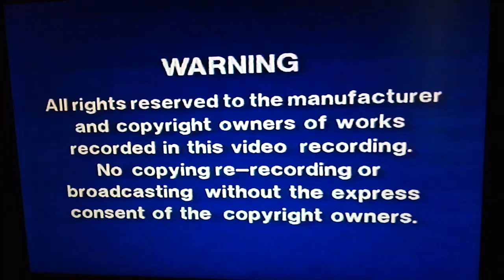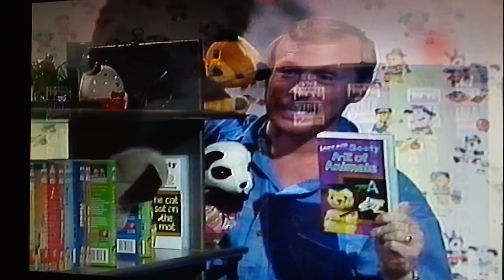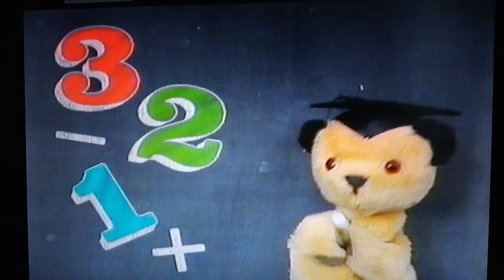Start of learn with sooty start to read UK VHS (1989 but 1990 reissue)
There are two different versions of this tape, one has the slide at the end and also at the start showing the first 4 LWS tapes, this one, numbers, be safe and simple science. However this is the 1990 reissue so it doesn't have the slide at the end and at the start it's more updated showing the 1990 releases as well.

1. Blue warning screen
2. Thames video collection logo
3. Introduction with Matthew, sooty, sweep and soo, and deciding which video to watch
4. Learn with sooty intro
5. Start to read title card/First few seconds of programme